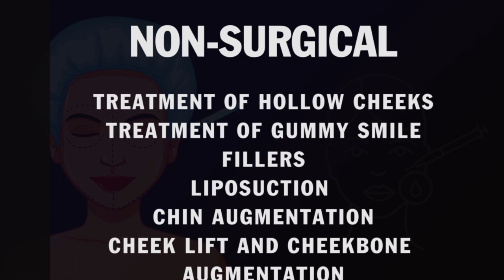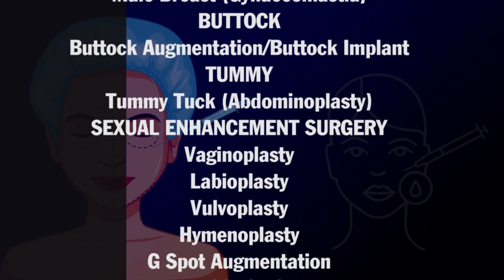Poland Syndrome: What is it? How To Treat Poland Syndrome in Female | Breast Augmentation in Delhi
The treatment of Poland Syndrome in females typically involves reconstructive surgery to address the physical abnormalities associated with the condition. However, the specific approach to treatment may vary depending on the severity and extent of the deformity.

If the breast and nipple are underdeveloped or absent on the affected side, breast reconstruction surgery may be performed to restore symmetry and improve the appearance of the chest. This may involve the use of implants, tissue expanders, or fat transfer techniques, depending on the patient's individual needs. To know the treatment procedure to treat Poland syndrome in females check out the full video by Breast Augmentation.
Like and Share the video if you find it useful for your knowledge and Never forget to Subscribe to our Channel to get the latest video related to cosmetic surgeries in India with Procedures and Costs.
Book Appointment
**In this video, some of the images are taken from google**